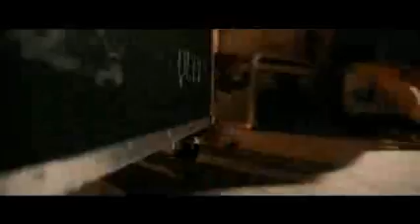BOHEMIAN RHAPSODY FULL MOVIE 4K HDR 2018